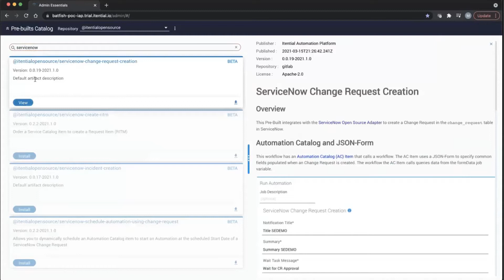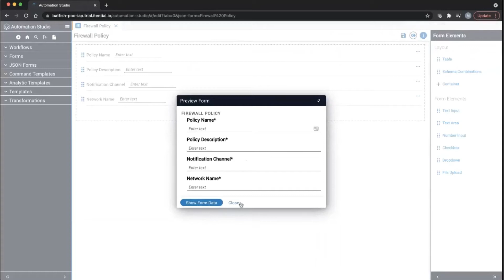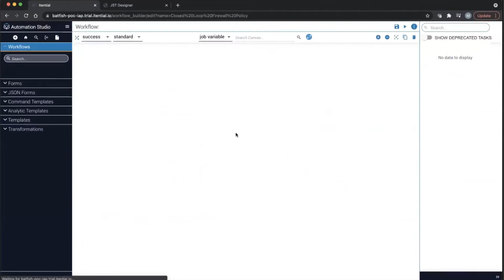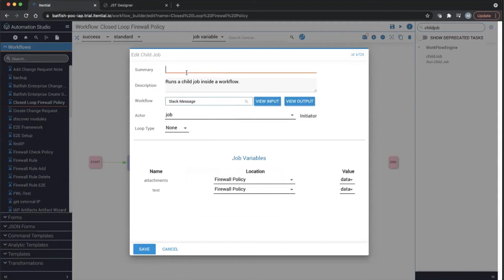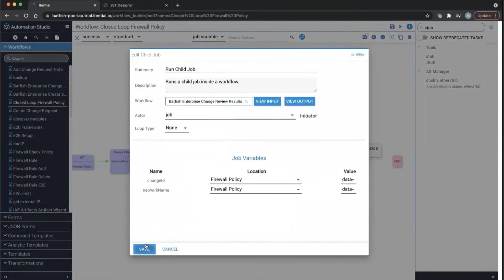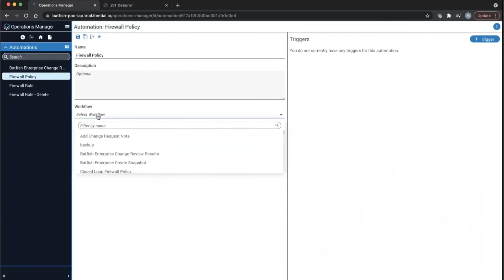How to Automate Closed Loop Policy Configuration Management with Itential + Batfish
Watch this short demo to see how Itential automates the entire process of closed-loop policy configuration management, leveraging Intentionet’s Itential Pre-Built contributions to perform policy validation (pre- and post-change) with Batfish Enterprise.

With Batfish Enterprise and Itential, network operators can take comfort in knowing their configuration will meet the configured network policy, all while enjoying the full benefits of automation.

In this demo, see Batfish Enterprise and Itential’s Platform perform:

- Creation and management of a Change Request Process (ServiceNow).
- Continuous notification (Slack).
- Pre-change validation (Batfish Enterprise).
- Fully automated deployment (Palo Alto).
- Post-change verification (Batfish Enterprise).

To learn more about Itential and Batfish, watch this full on-demand webinar